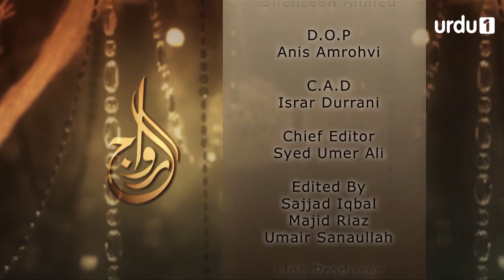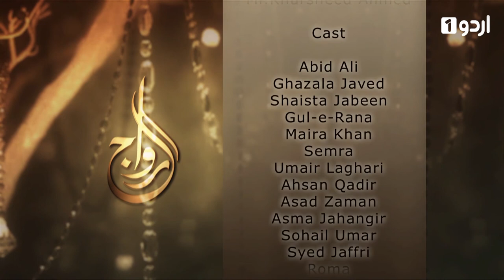Riwaaj - Episode 54 | Urdu 1 Dramas | Maira Khan, Roma, Umair Laghar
Riwaaj | Urdu 1 Dramas | Maira Khan, Roma, Umair Laghari

Riwaaj is a tale of our society where girls have to suffer through the brutality of prestige, pride, and traditions. The drama begins with Zoha, the protagonist, being forced into a marriage. Her younger sister doesn’t want to be sacrificed like her older sister and fights these social evils for her freedom. She goes against the family system and desired freedom.